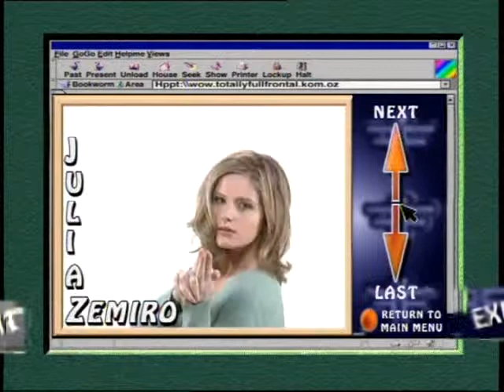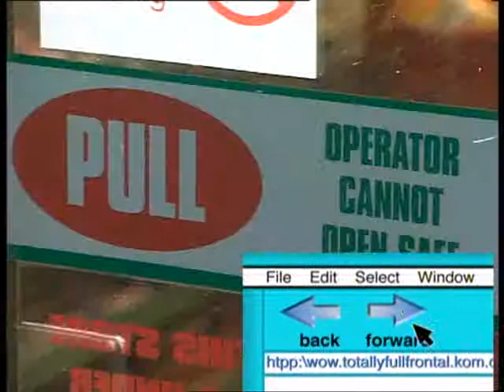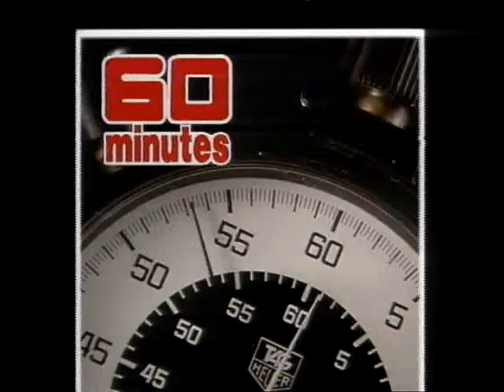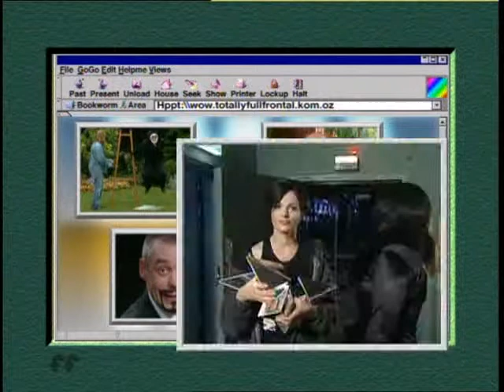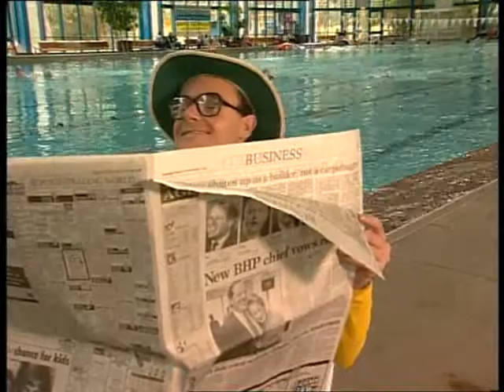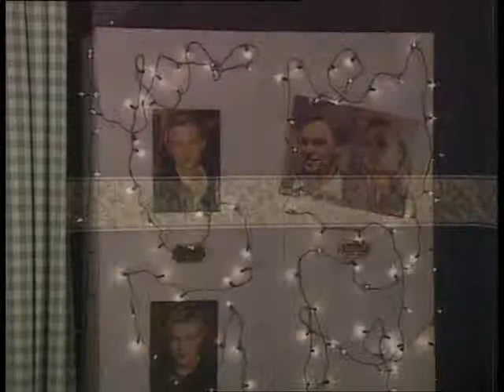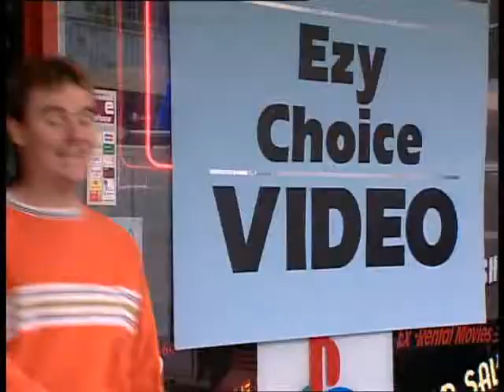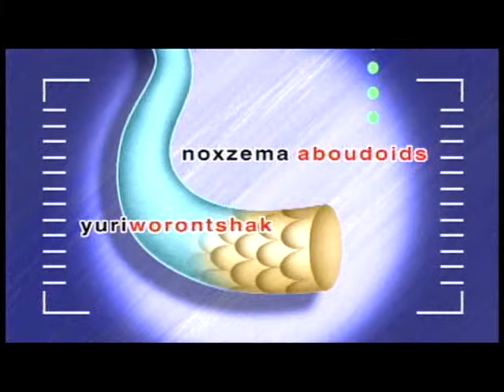Totally Full Frontal - Series 1 - Episode 16 (1998)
This particular episode may either be inappropriate, sexist, crude or derogatory

Final Episode For 1998